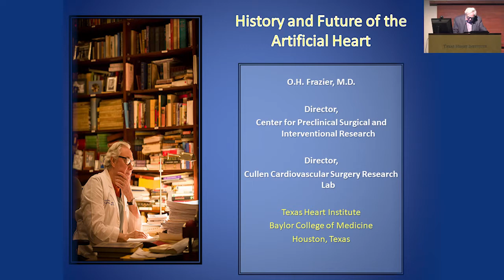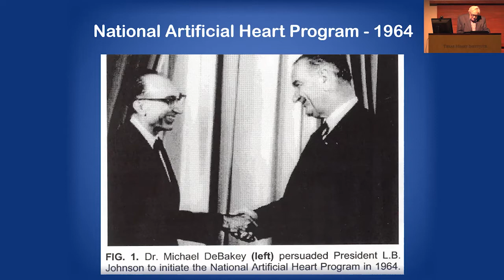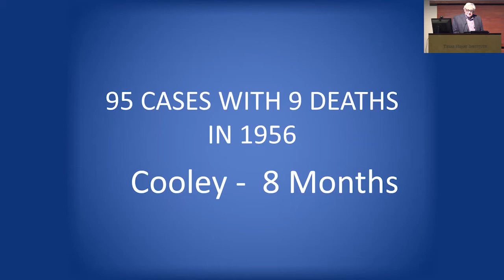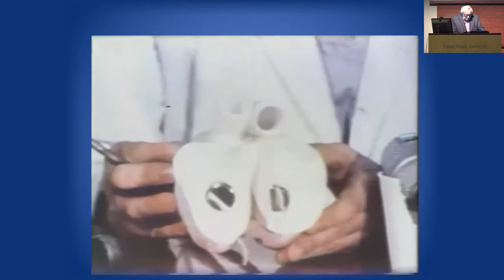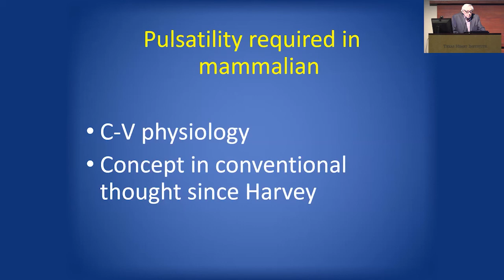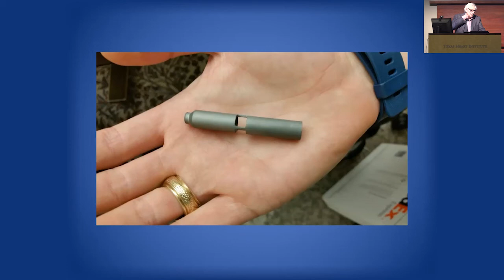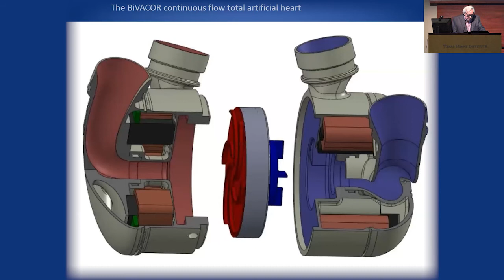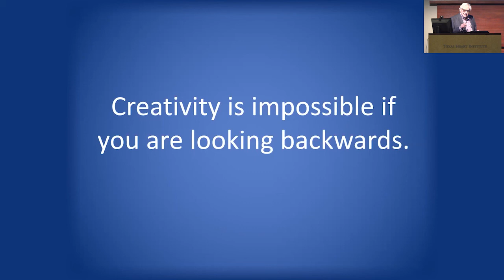O.H. Frazier | History of the Future of Mechanical Circulatory Support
Texas Heart Institute Cardiology Grand Rounds on
April 8, 2022. Dr. O.H. Frazier. History of the Future of Mechanical Circulatory Support